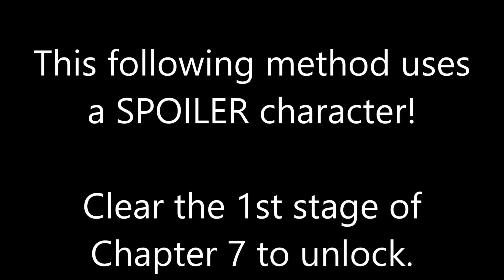Hyrule Warriors: AoC - Hair-Width Trials Made Easy - Very Hard = JOKE - (Expert+ in 01:12)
Credit is given in the video.  However the source only demonstrates the action VS the Fire Lynel, not the full mission and build show.  I am not aware of anyone else having shown all that prior to me.

Yes it's a boring thumbnail, courtesy of avoiding spoilers because a certain unlockable character is ALL OVER this video!

Anyway, all you need is the "Damage Reflected When Guarding" skill and you're good to go!  Block an attack, hit back = win (even on Very Hard)!  Under 1 minute looks totally possible but I didn't do much practice.  There were just a couple of small delays here waiting for the odd opponent to hit, and I could probably have taken a more streamlined route, still avoiding octoroks well enough.  They're the main danger here.

The following characters are also able to use this method (anyone with this seal basically).  SPOILERS FOLLOW:

Link (Mighty Lynel Spear, LV 30 seal + Mighty Lynel Sword, LV 25 seal + Lynel Sword, LV 30 seal).
Urbosa (Moonlight Scimitar, LV 30 seal).
SPOILER CHARACTERS FOLLOWING:

Teba (Wooden Bow, LV 25 seal).
Terrako (Gear of the Protector, LV 30 seal).
Yunobo (Rock Roast Flambé, LV 30 seal).

This method only works this effectively on Hair-Width trials, it does not leave the enemy with 1HP in other challenges.

TIMESTAMPS:
Start: (0:00)
Difficulty Setting: (0:12)
Setting Confirmed.  Moving On.(0:14)
Mission Select: (0:25)
Mission Start: (1:19)
VS Fire Lynel: (2:27)
Mission Complete: (2:32)
Build: (3:28)